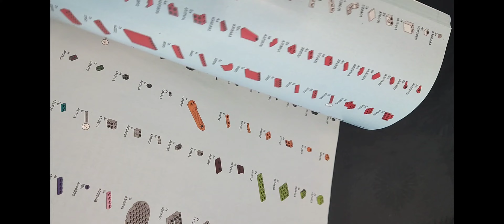LEGO 40649 - exclusive Set! up-scaled Minifugre / große Lego Minifigur - Speed Build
Teile: 653
Preis: 49,99€

Schreibt uns gerne zu den Videos ein Feedback, damit wir unsere Videos immer besser gestalten können!!!

Wir freuen uns über jedes Follow, Like und Kommentar!

Songs im Video Videos: Youtube Studio / Youtube Musik / Audio-Mediathek

Videobearbeitung mit der APP "Videocook - Glitch Videoeffekt"

Die Rechte der im Video vorkommenden Lieder obliegen bei den jeweiligen Künstlern.